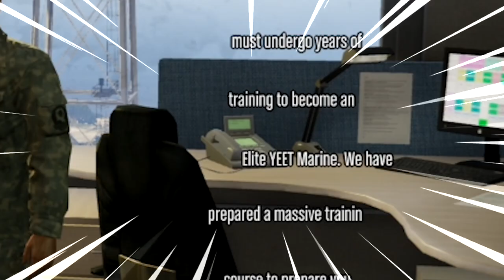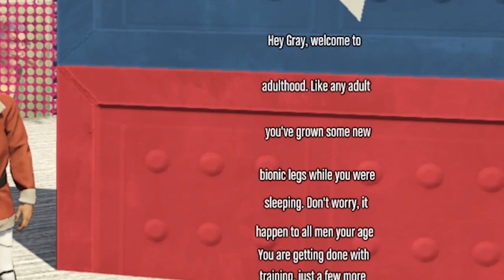how many people does it take to stop a rocket